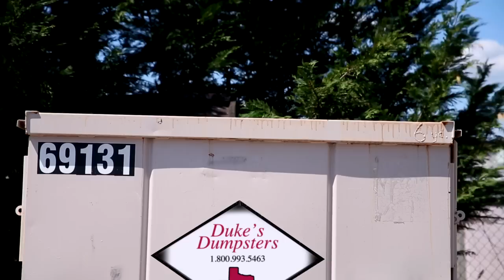Where Are My Keys?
Late for work, a man has misplaced his keys.  Follow his journey as his searches the normal and not so normal places those keys may be.